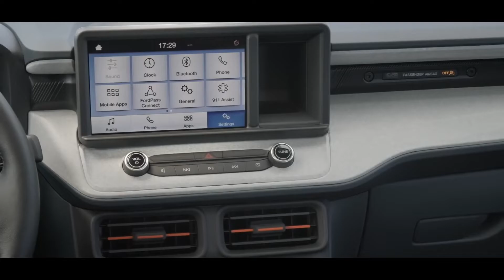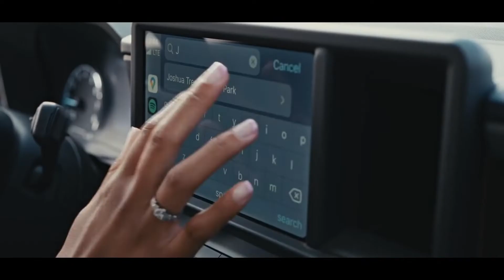2022 Ford Maverick: Super-Affordable Gamechanger Hybrid Pickup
You're looking at the 2022 Ford Maverick compact pickup, and for being such a little guy, this small truck might just have the goods to shake up America's automotive industry. Promising a unique blend of versatility, fuel efficiency and bargain-basement pricing, Ford says this unibody-based trucklet offers up to 40 miles per gallon from its standard hybrid powertrain. Yes, it has a full hybrid powertrain, standard. Did we mention it's priced from $21,490 ($19,995 MSRP plus $1,495 for destination)? That should make for some super-thrifty running. Want more info? Keep reading, friends. With the 2022 Maverick, Ford is taking a new tack at responding to customer needs -- namely, American buyers' insatiable demand for trucks. The automaker no longer offers any sedans (at least in America), but nonetheless, this vehicle is designed to appeal to small-car buyers, people who never knew they wanted a pickup in the first place. With a crossover-derived unibody structure, much of which is shared with the Escape and Bronco Sport SUVs, the Maverick should feel very familiar to drivers who are used to driving traditional passenger cars. A low ride height means this little rig is easy to get into and out of, plus its generously sized windows provide unobstructed outward visibility. In some key aspects, the new Maverick is similar to Honda's ingenious and pioneering Ridgeline, which is sized to compete with midsize trucks such as the Chevy Colorado, Ford Ranger and Toyota Tacoma. The upcoming Hyundai Santa Cruz, however, is more of a direct competitor to this Blue Oval product, though, and that's about it for traditional rivals. There really aren't any other compact trucks available in the US today, which is both a real shame and a huge opportunity for Ford and Hyundai. In fact, one could argue that the Mav's biggest rivals aren't pickups at all -- and they might not even be new vehicles. Ford says it subjected the Maverick to the same rigorous testing that its larger F-Series pickups endure. According to the automaker, that equates to an impressive-sounding but totally nebulous 19 million miles of simulated and real-word evaluation. The Maverick was subjected to all kinds of conditions, from snow and sand to salt-water baths, plus plenty of torture testing to ensure it can work and play like a traditional pickup. The 2022 Ford Maverick boasts its own look that's quite different from Ford's larger, blockier F-Series models. Strangely, the truck's low beltline does not dip down near the side-view mirrors like it does on its larger stablemates, though there is a subtle crease in the door skin that pays homage to this signature design flourish. With a sturdy, squared-off body and big grille, the Maverick reminds us of an F-150 from the early 1990s. That prominent front opening is flanked by standard LED headlamps, which include automatic high beams. Overall, this trucklet is honest, no-frills and refreshingly simple, much more traditionally truck-like than the upcoming Santa Cruz. It will be interesting to see if small car buyers gravitate toward this fashion-forward Hyundai or the boxier, more conventional styling of the Maverick.